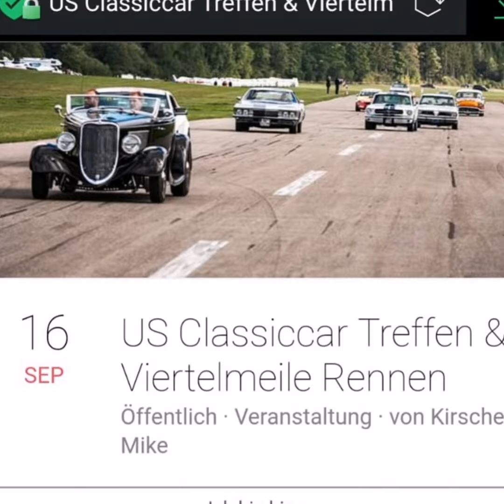US CAR TREFFEN mit 1/4 Meile Rennen in Winzeln